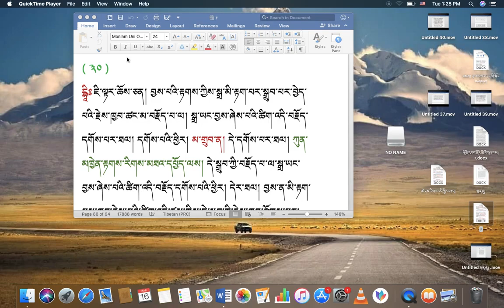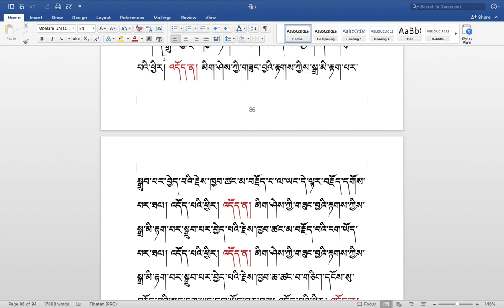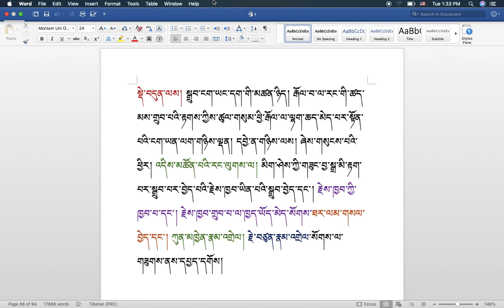རིགས་ལམ་སློབ་ཁྲིད། 312 རྟགས་གསལ། ( ༩༥ ) DIALECTIC